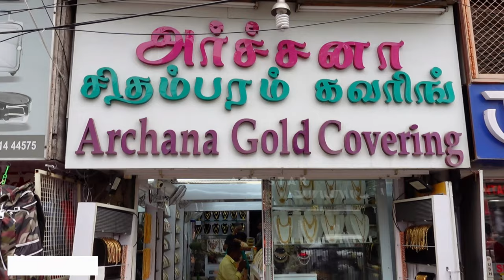T Nagar Shopping | Rs.50 Starting | Impon Jewellery | Gold Covering Jewellery T Nagar | ab vlogger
In This Video, Pure Impon Jewellery | Gold Covering Jewellery | Covering Jewellery | Impon Jewellery Collection | Low Price Covering | Gold Covering | Jewellery Collection | T Nagar Shopping

Shop Address;
Archana Chidambaram Covering
80/3
Usman Road
T Nagar
Chennai-17
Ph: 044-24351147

For Video Making (விளம்பர தொடர்புக்கு)